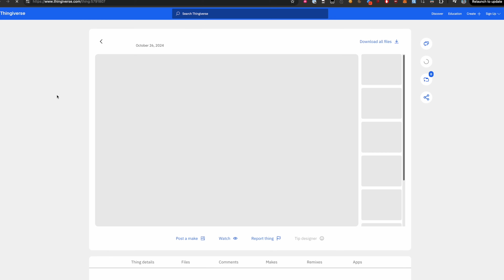IKEA Samla + Gridfinity = Next Level ORDNUNG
Mit dem kostenlosen und quelloffenen 3D-druckbaren Ordnungssystem Gridfinity hat Zack Freedman eine Welle in der Maker-Community losgetreten! In diesem Video zeigen wir dir, wie du aus einer einfachen 11-Liter-IKEA-Samla-Kiste eine maximal aufgeräumte, sortierte und ordentliche Box machen kannst.

Schreib uns gerne in die Kommentare, was du davon hältst!

Dinge, die wir oft in unserer Werkstatt verwenden, oder verbauen (bezahlte Links):

* Bambu Lab X1 Carbon
* Große Rollen
* Kleine Rollen
* Bosch GTS 10 XC

Dir gefällt unser Content und/oder du möchtest uns Danke sagen? Spendiere uns gerne einen Kaffee! ☕️ ❤️